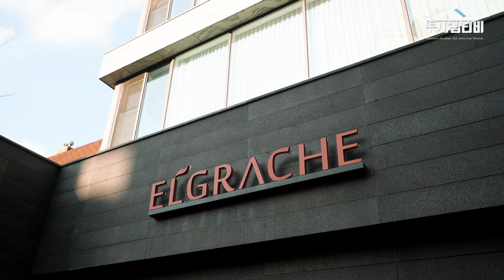219. 프라이빗 테라스와 압도적인 개방감을 갖춘 연희동 고급빌라 엘그라체 펜트하우스 Yeonhui-dong High-end Villa near SFS (엘리어스 4k TV)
프라이빗 테라스와 압도적인 개방감을 갖춘 연희동 고급빌라 엘그라체 펜트하우스

물건위치: 서울 서대문구 연희동
건물종류: 공동주택
거래형태: 매매
거래금액: 33억
전용면적: 119.14m2 (실사용 72평+테라스 28평)
내부구조: 방3 / 욕실3
거실방향: 남향
관리비용: 실사용 별도
입주일자: 즉시입주
주차대수: 3대 (전기차 충전 가능)
전체층수: 지상4층~지하1층
준공일자: 2023년 5월

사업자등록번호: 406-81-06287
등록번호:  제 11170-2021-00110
대표자: 김남훈